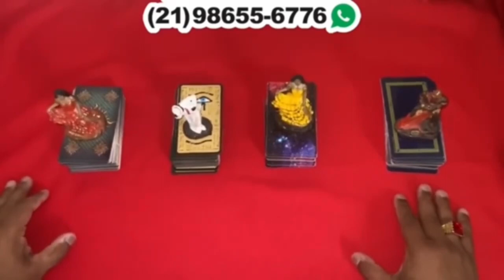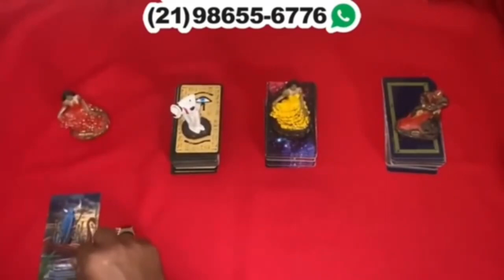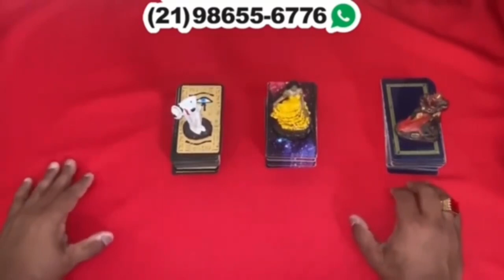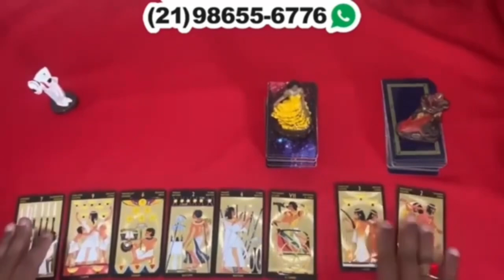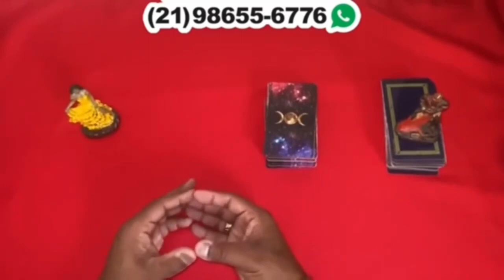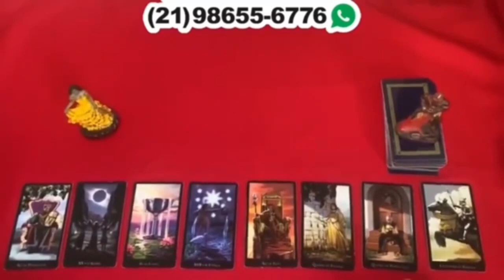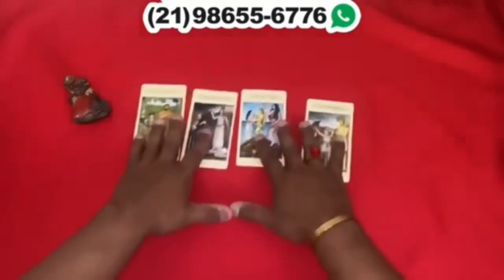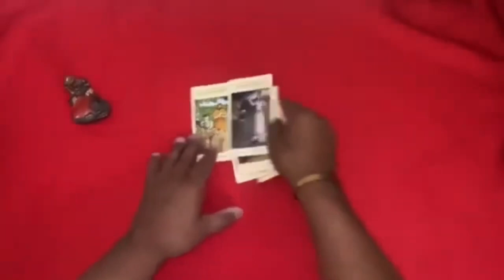Descubra Suas Respostas Com o Tarot Responde 🔮 | Previsões Diárias e Interativas